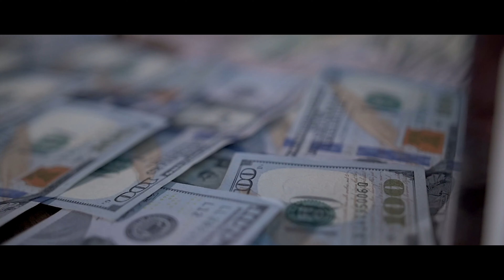Sweezee Don Feat. BossMan Teezy - 60 Of Em (Official Music Video)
The official music video of Sweezee Don "60 Of Em" Feat. BossMan Teezy produced & shot by @aroyalpayne.